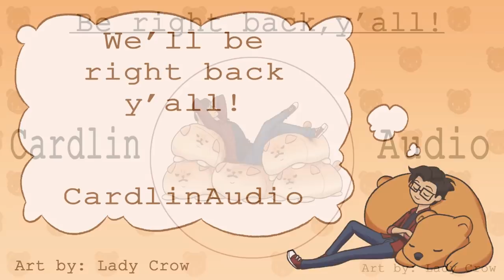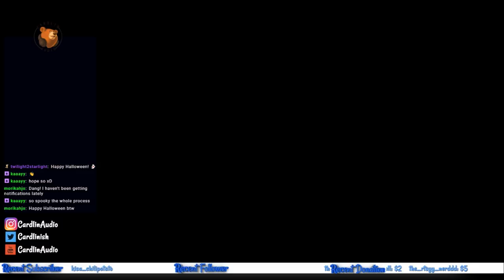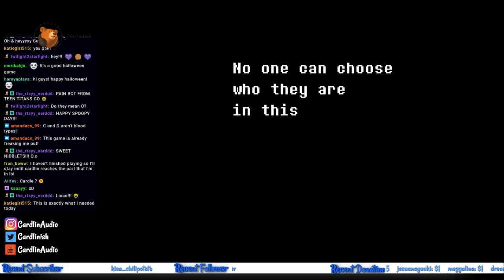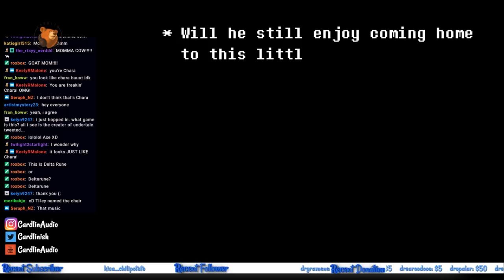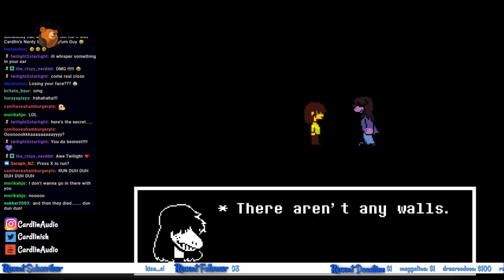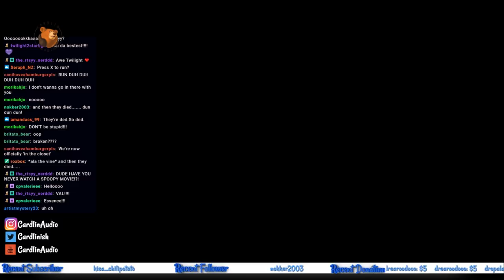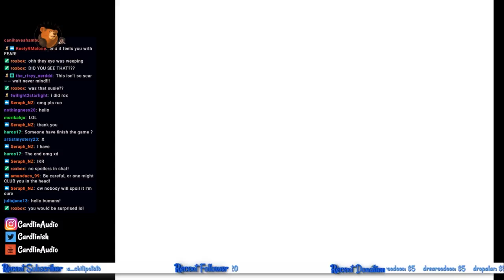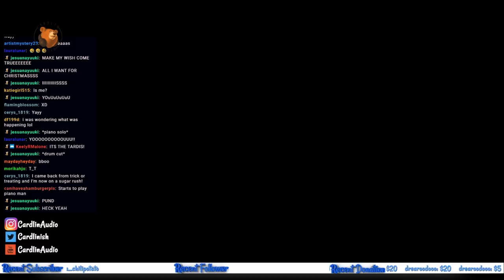Is this UNDERTALE 2!? DELTARUNE! [CardlinPlays] [#1] [This is oddly familiar...]